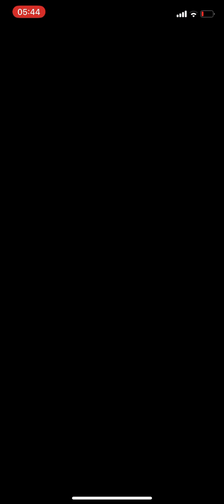Grace of Lightning with Roca Hyoh 1/1/1